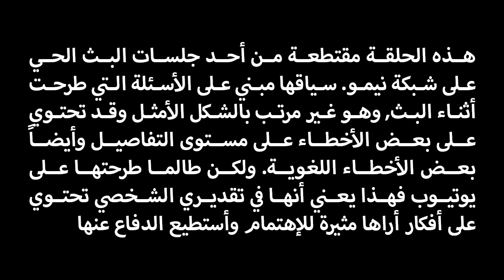مناقشة عن الكوميديا المصرية وتراجع نجومها | من أسئلة البث على نيمو | FilmGamed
من أسئلة ومناقشات المتابعين عن الكوميديا المصرية وتراجع أهم نجومها ومن هم أهم نجوم كوميديا الحركة في السينما المصرية والإختلافات بينهم بالإضافة لتعريف بأهم السمات المطلوب توفرها في الكوميديان الجيد.